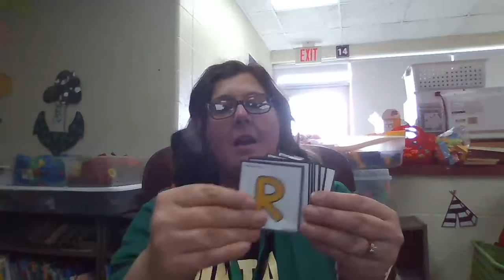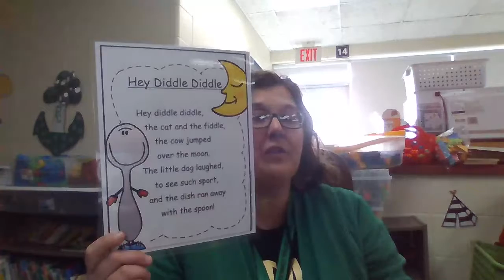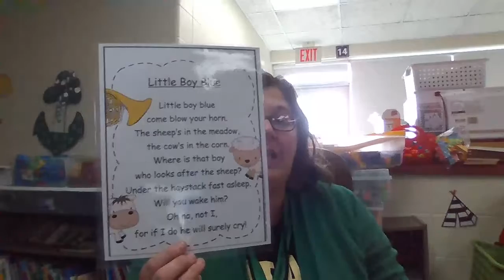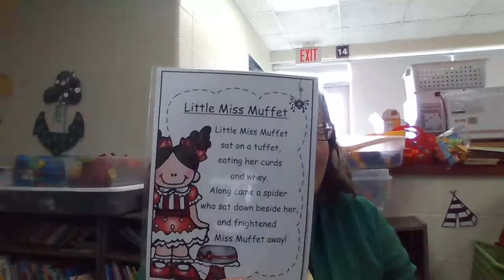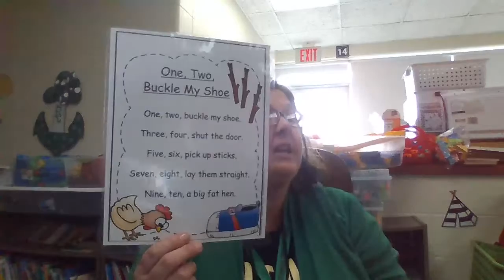Phonemic Awareness for 11 20 20